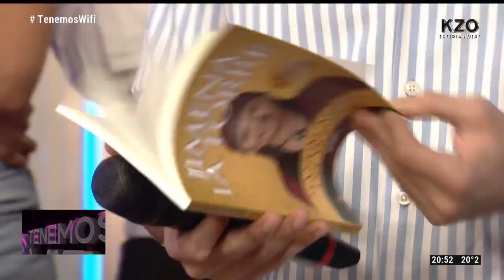LO QUE NO SABEMOS DE JIMENA LATORRE | CON LOCHO